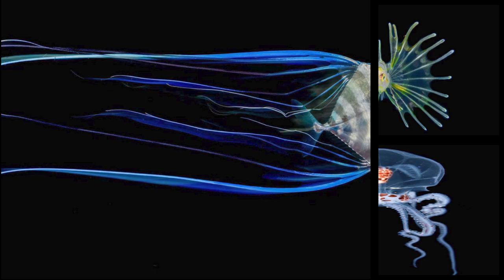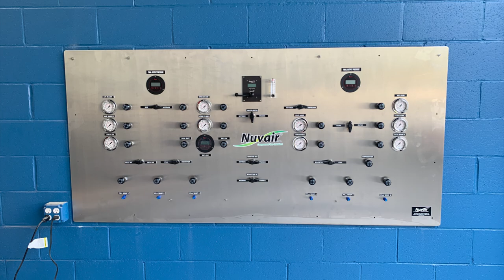Is Open Circuit Technical Diving dead?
Join us for this insightful Scuba Diving vlog, with tech diving legend Michael Menduno, giving you a quick sneak-peek into all the latest news stories from Global Underwater Explorers' monthly dive newsletter, InDepth.